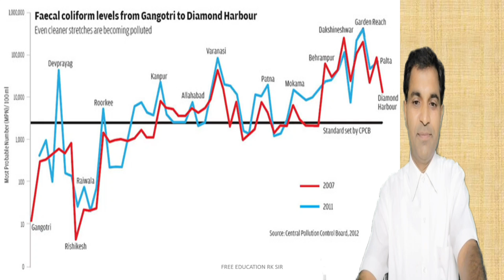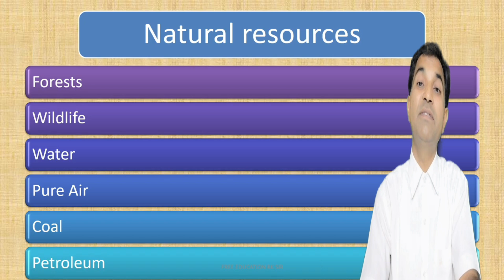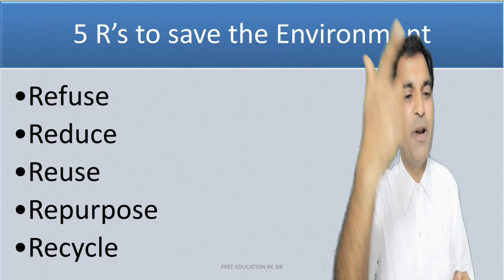16.1 SUSTAINABLE MANAGEMENT OF RESOURCES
NEET,JEE,
SUSTAINABLE MANAGEMENT OF RESOURCES